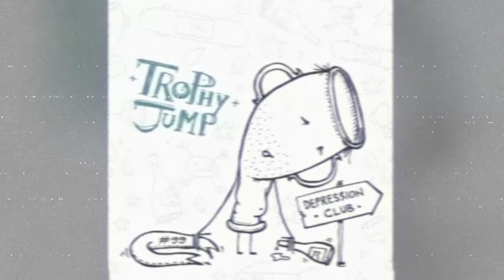The Alt Show Ep. 25 - Ft. Russian Tim & The Pavel Bures, Wet Cigarette, Aanthems, and The Highsides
On this week's episode of "The Alt Show" Elias reminisces about past live gigs during the quarantine while looking at what the future has in store. He also talks about how the 30 Day Song Challenge may be a good distraction in these odd times!

Track Listing:
Russian Tim and The Pavel Bures - "Rasputin" (Live)
Aanthems - "Bottom Rung" (Live)
Wet Cigarette - "Don't Crowdsource Songs" (Live)
Brandy - "Urgent Blowout" (Live)
The Highsides - "Disaster Piece"
Where Is My Spaceship - "I Liked You"
Trophy Jump - "Wake Up, Fool" & "Beyblade"